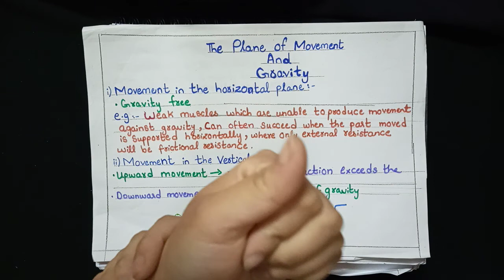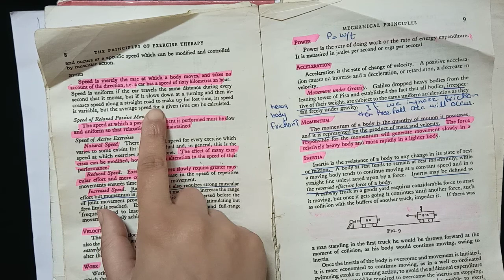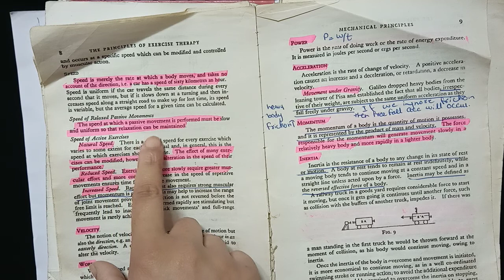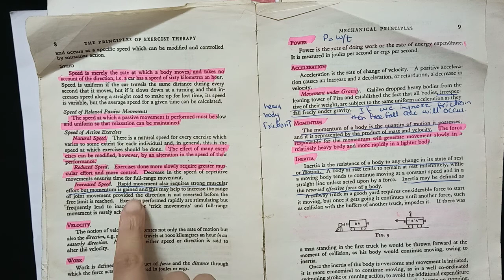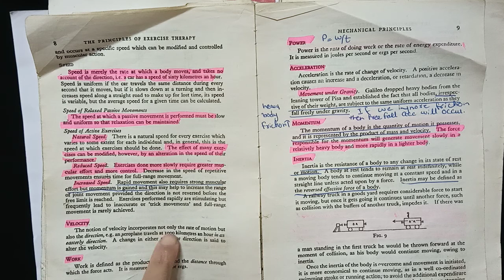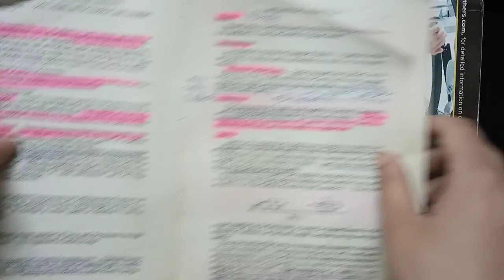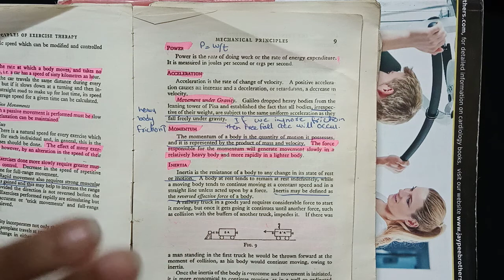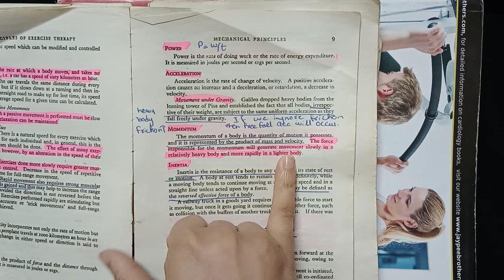The plane of movement and gravity |kinesiology lecture in urdu |Physio class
The topic is taken from the kinesiology book ( The principles of exercise therapy ) chapter 1 ( Mechanical Principles )
 In this video I have explained that the effect of gravity on the  movements which occurs in horizontal , vertical and inclined plane.
I have also explained the speed which is required in active and passive movements.
I have briefly explained velocity , work , energy , power , acceleration , movement under gravity and momentum.